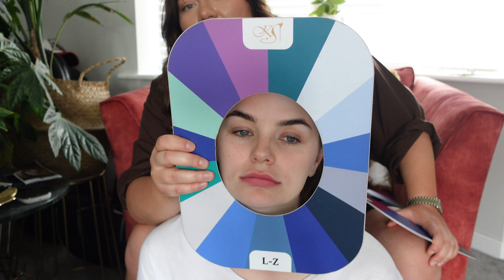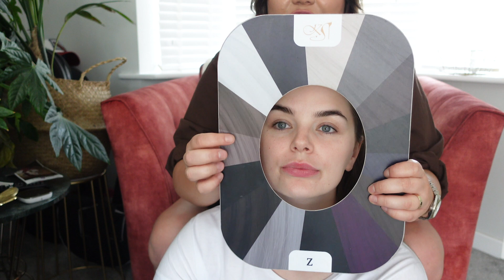ANALIZA KOLORYSTYCZNA NA CHŁODNYM TYPIE